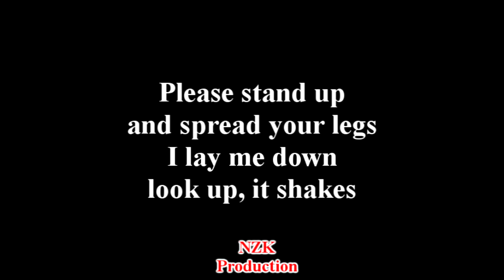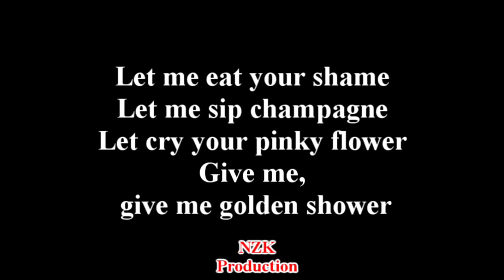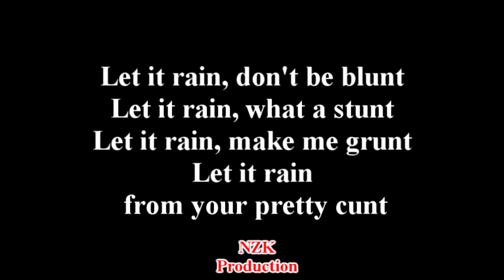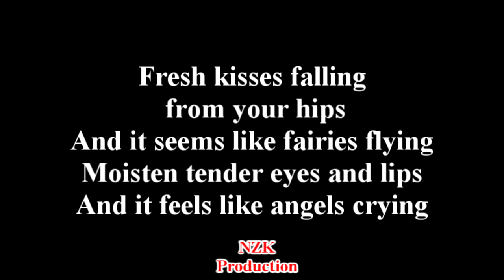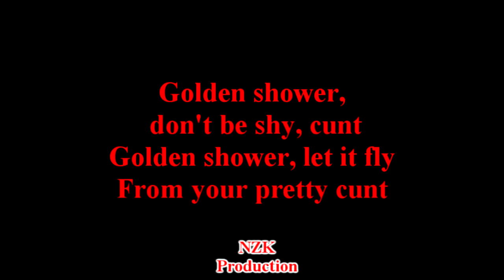Lindemann - Golden shower(Lyrics)